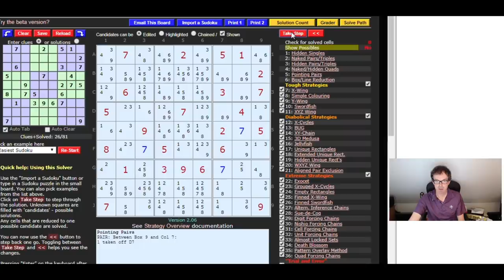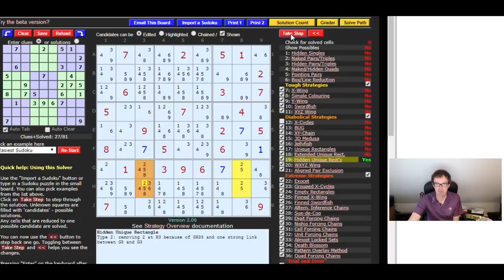The Easy Way To Spot X-Cycles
More extraordinary solving courtesy of Derek Neal's Slot Machine logic.  You can try today's puzzle here:

Or our own software, which you can access by clicking on the links under the video.